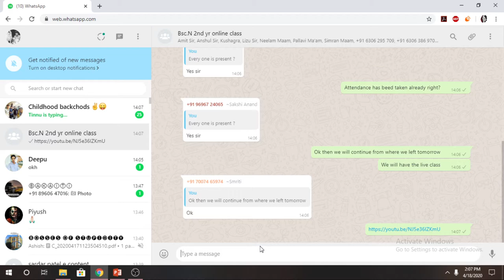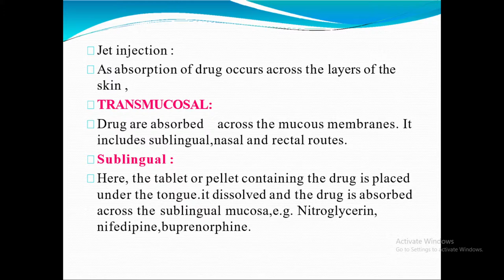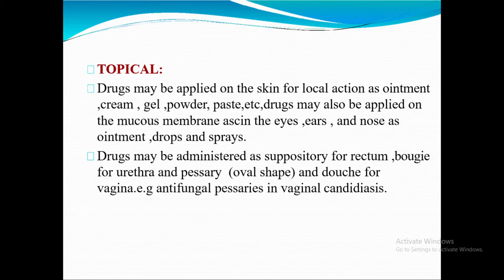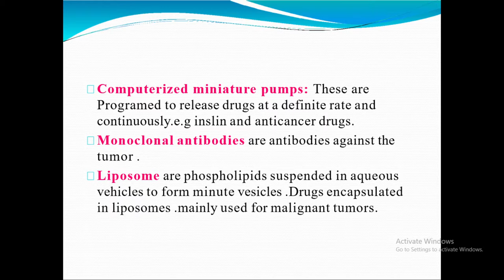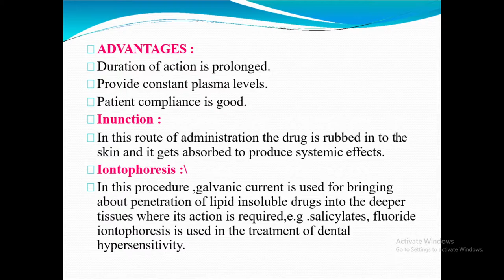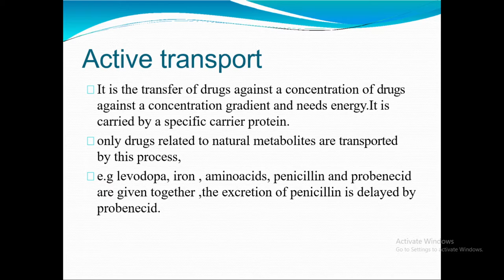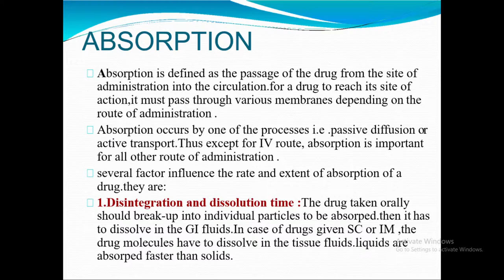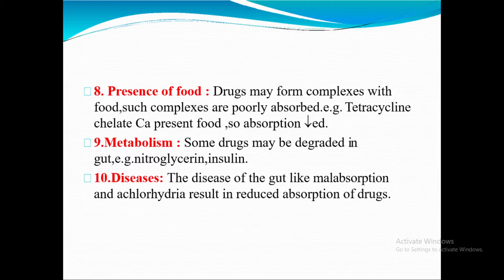Bsc. Nursing 2nd Yr 3rd class Pharmacology Introduction